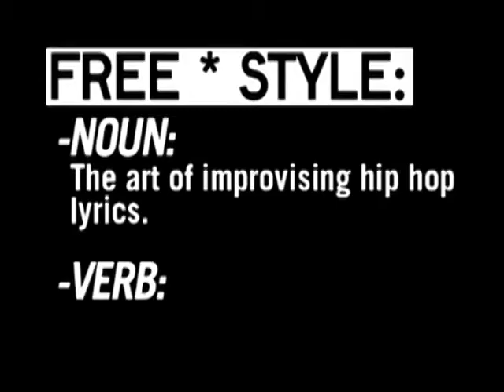Freestyle #2 - Chali 2na - W/ Interview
This episode featured Chali 2na from Jurassic 5.